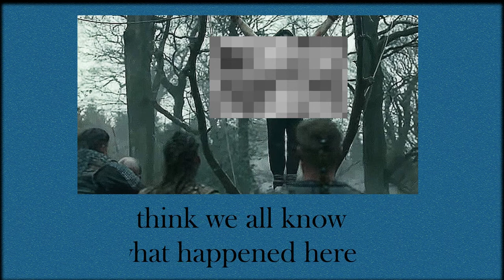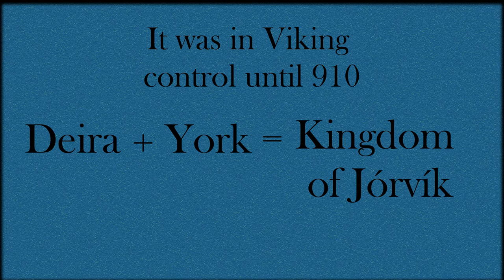Ep.1 - Vikings adventures in the British Isles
With this episode we start a new series about the Vikings and their activity in the British Isles. Stay here to be with our fighters on their way to supremacy! Enjoy!
Music The Northern Path by Alexander Nakarada